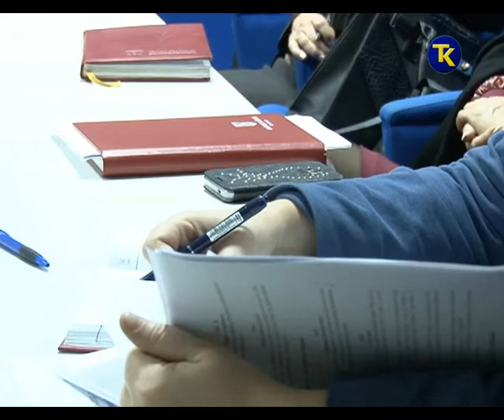JAVNA RASPRAVA O ZAKONU O JPP 18 10 2017